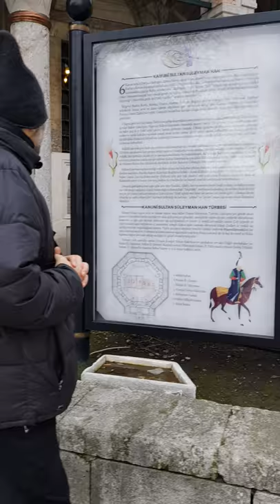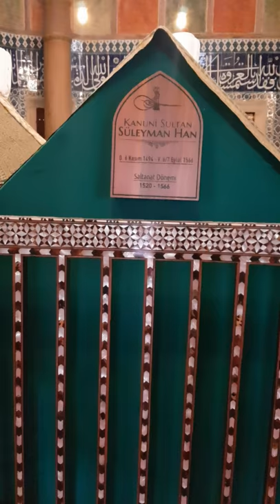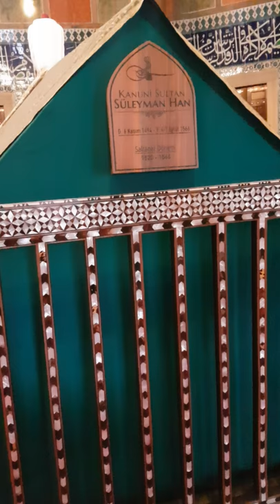Turkey/The tomb of Sultan Suleiman/ তুর্কি/সুলতানা সুলেমান এর কবর তার পরিবারের কবর/ ROKY world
ইউরোপ আর এশিয়া মাঝখানে সেতু

যেভাবে মৃত্যুবরণ
বার্ধক্যজনিত নানা সমস্যায় ভুগছিলেন সুলতান সুলেমান। সাম্রাজ্যের সবাই ভেবেছিল সুলতান শয্যা থেকে উঠতে পারবেন না আর। সবাইকে ভুল প্রমাণ করে হাঁটা-চলা করতে কষ্ট হলেও অভিযানে নেতৃত্ব দিয়ে বীরের মতো মৃত্যুবরণ করতে চেয়েছিলেন তিনি। তাই কবিরাজ এবং পরিবারের শত বাধা উপেক্ষা করেও হাঙ্গেরির সিগেতভার শহরে অভিযানে যান সুলতান।

অভিযানে থাকাকালীন অবস্থায় ১৫৬৬ সালের ৬ সেপ্টেম্বর  নিজ তাঁবুতে মৃত্যুবরণ করেন সুলতান সুলেমান। মৃত্যুর দুই মাস আগে তার বয়স হয়েছিল ৭২। তাকে দাফন করা হয় ইস্তাম্বুলে।

তবে তার হৃদপিণ্ড, লিভার এবং আরও কিছু অঙ্গ দাফন করা হয় তুরবেক-এ। মৃত্যুর পর এক দশকের মধ্যেই তার সমাধিস্থলে বিখ্যাত সুলেমানি মসজিদ নির্মিত হয়েছে। এনসাইক্লোপিডিয়া